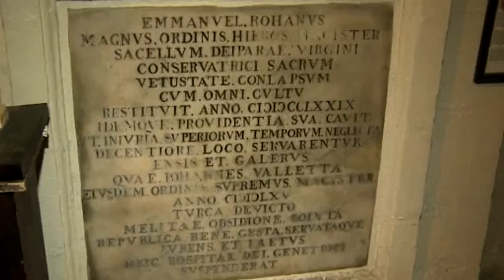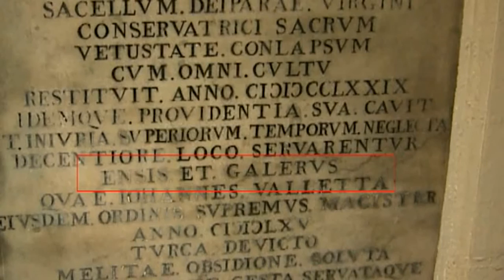De Valette side sword 2015 TVM feature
TVM feature on the sword of De Valette in Birgu.
Uploaded on the Great Siege of 1565 Facebook page on 8 April 2015